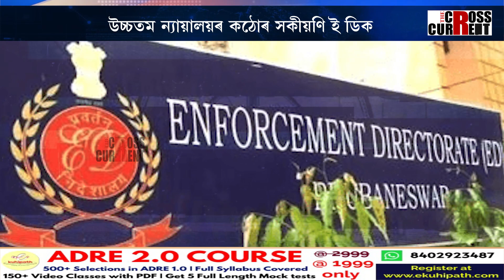সঞ্জয় সিঙৰ ঘৰত তালাচীৰ দিনাই ই ডিক তুলাধূনা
সঞ্জয় সিঙৰ ঘৰত তালাচীৰ দিনাই ই ডিক তুলাধূনা। উচ্চতম ন্যায়ালয়ৰ কঠোৰ সকীয়নি ই ডিক। জধে মধে গ্ৰেপ্তাৰ কৰিব নোৱাৰিব ই ডিয়ে। প্ৰতিহিংসাত্মক হ’ব নোৱাৰিব ই ডি। ই ডিয়ে লিখি দিব লাগিব গ্ৰেপ্তাৰৰ কাৰণ।